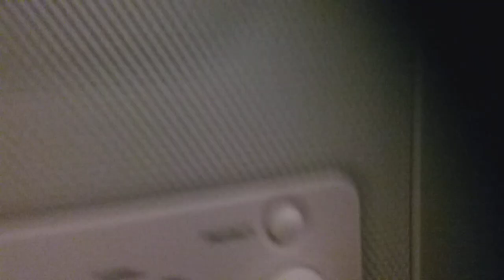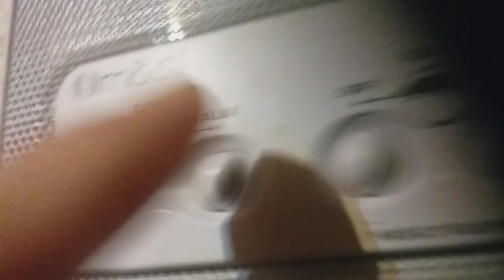Hide and Seek in a mansion p1